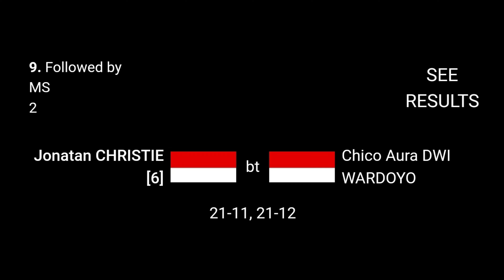Hasil pertandingan tunggal putra | Indonesia Open 2021 | Minions Match Result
minionsresult,indoneisa open 2021,Indoensia open 2021,Minions open 2021,jonatan christie match result,jonatan christie